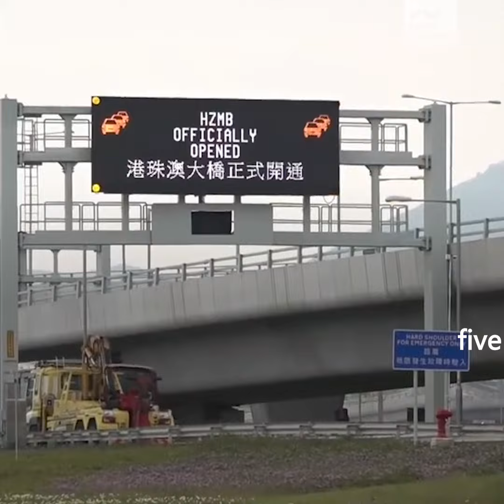Do you want to have a tour of the world's longest sea bridge?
China officially opened the world’s longest sea bridge on October 23. It was built with an investment of about 18.3 billion U.S. dollars.